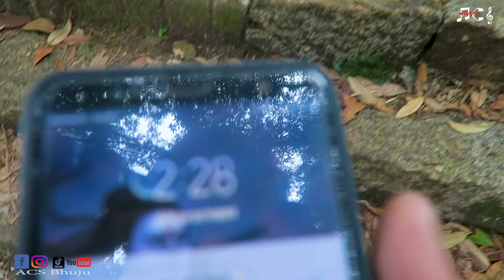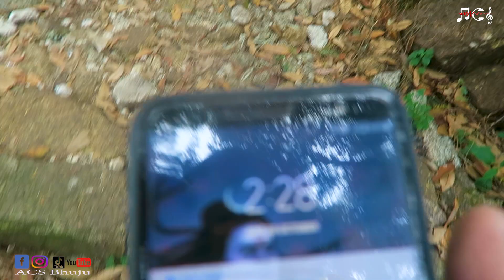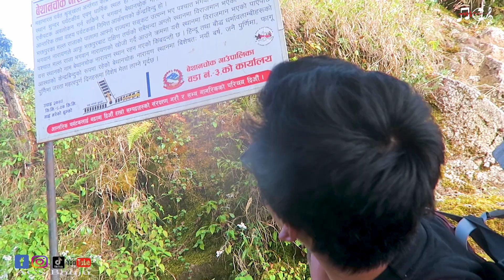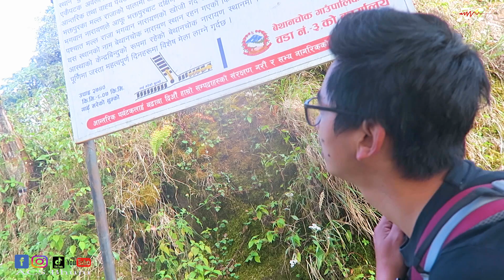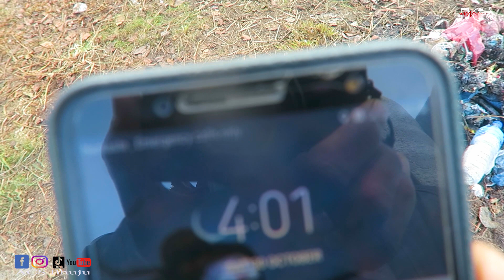Bethanchowk Narayanthan part 2 Camping near kathmandu treak